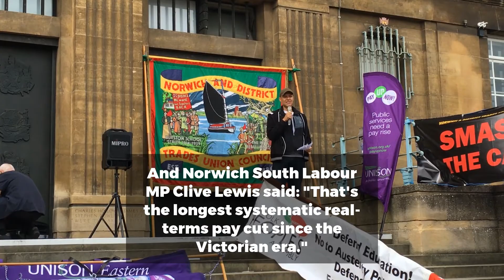Smash The Cap Rally in Norwich 14/10/17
Protesters take to the streets of Norwich to protest against the public sector pay cap.